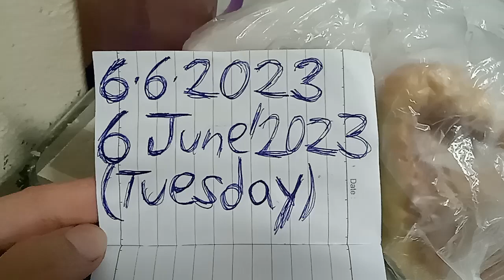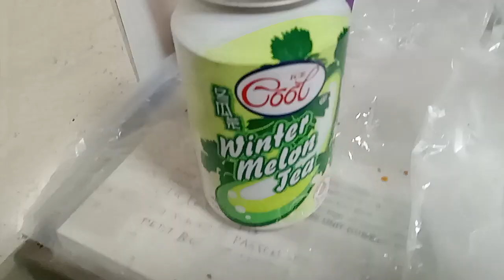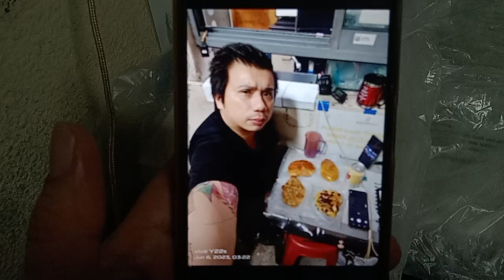Superstar⭐🌟💫Celebrity Kurt Tay (Kurtista/Kurtberg/Kurtkishi/Rykurt)6.6.2023(Tuesday)Breakfast